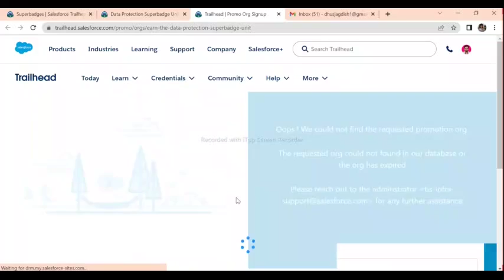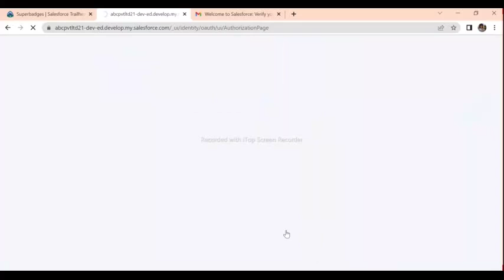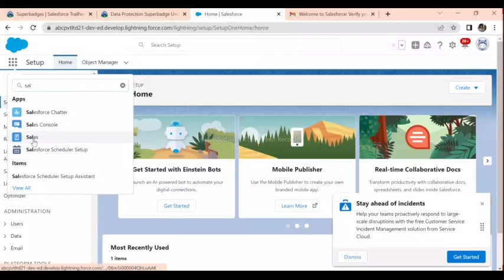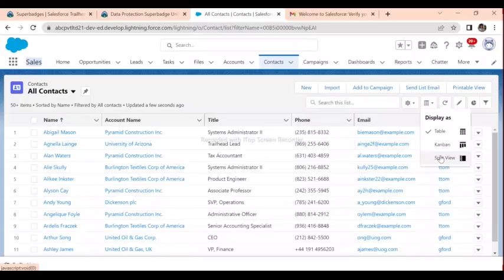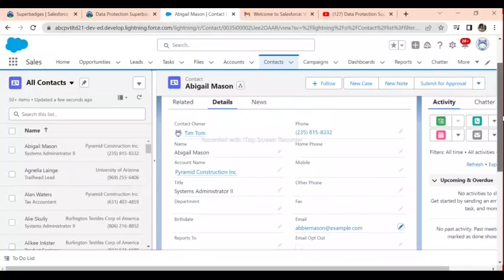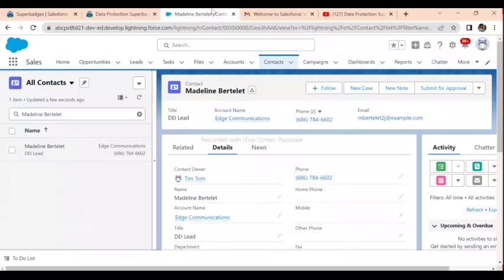Identify Data Loss and Restore Data | Data Protection Superbadge Unit | Salesforce